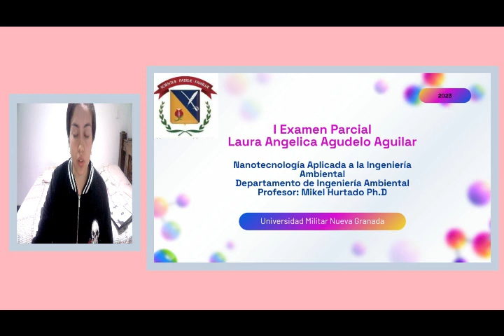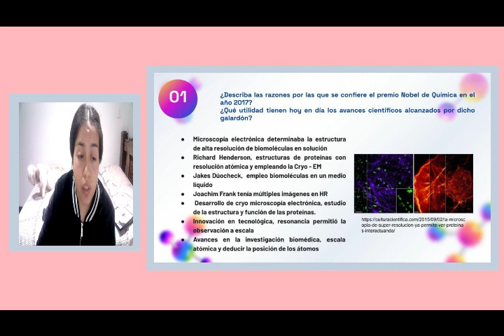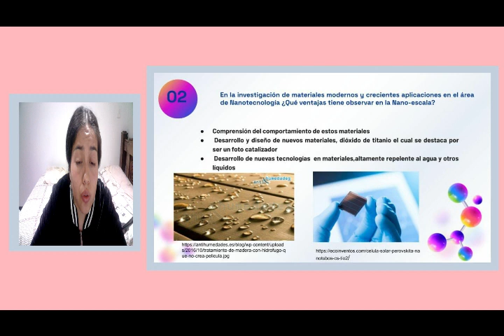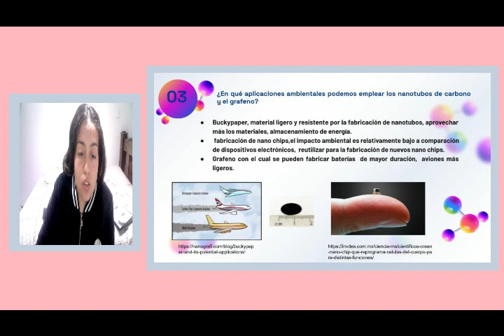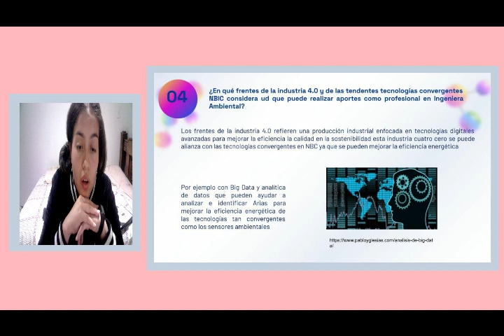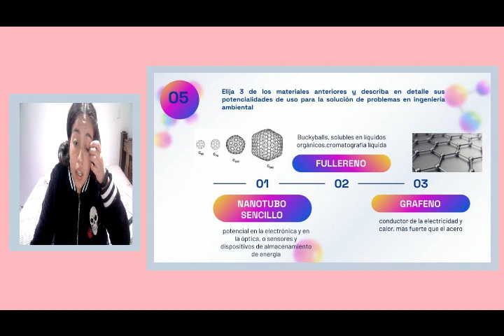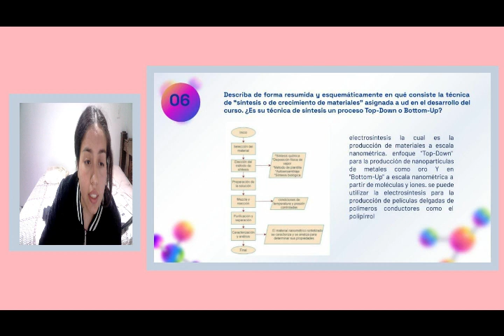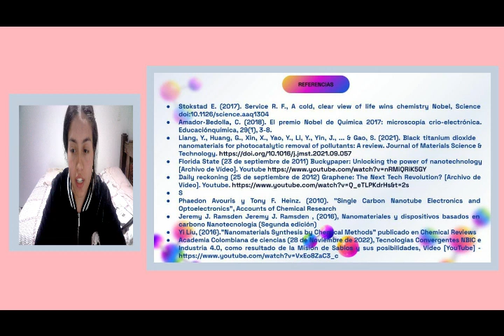PARCIAL NANOTECNOLOGIA PRIMER CORTE